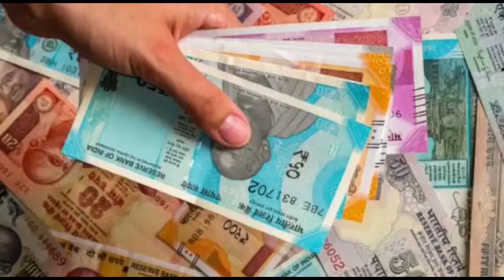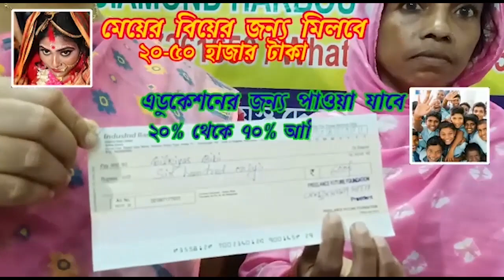গাছে ধাক্কা পিকআপভ্যানের আহত 40 আশঙ্কাজনক 18 জন - The PD News